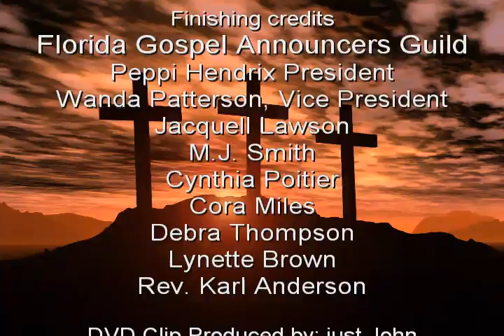State of Florida Gospel Announcers Guild bring you the best from local Gospel artist.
Email Commercial DVD Promotional Advertising Are At All Time High! Need Money We Can Help! just John!

Tampa, Welcome to The Florida Gospel Announcers Guild.
Promoting a world of exciting Gospel Music, from local artists and national artists.
Peppie Hendrix State President and Wanda Patterson Vice President. The Guild is heading to Orlando, Saturday 10,2010
from 10:00am to 2:00pm